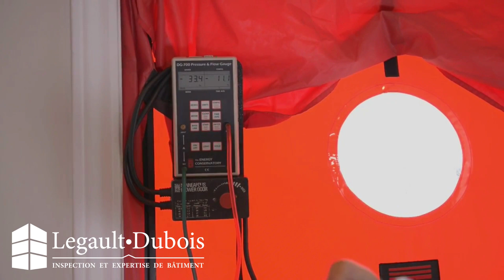FAQ | Je connais la cote qualité GCR, mais qu’est-ce que les pratiques d’excellence GCR ?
Si vous êtes entrepreneur en construction de maisons neuves, vous connaissez fort probablement déjà l’importance d’offrir maison avec une bonne Cote Qualité GCR pour vos acheteurs. Mais saviez-vous qu’il est possible pour vous de bonifier votre cote de 10 points au maximum, et ce, grâce aux Pratiques d’excellence GCR ?

Comment ? Et bien prenons l’exemple d’un entrepreneur construisant une résidence unifamiliale où il intègre quatre Pratiques d’excellence GCR valant 2 points chacune. Cet entrepreneur dont le projet aurait en temps normal obtenu la note finale de 88%, se verra plutôt attribué la note technique de 96 %.

Parmi ces pratiques d’excellence GCR qui vous permettent d’augmenter la qualité des maisons que vous offrez nous trouvons l’atteinte d’un taux d’étanchéité supérieur ! Pour avoir droit aux 2 points pour l’atteinte de cette pratique d’excellence GCR, le taux d’étanchéité doit être démontré par un test d’infiltrométrie selon la norme CAN/CGSB-149.10-M86, service que nos spécialistes du bâtiment sont fiers de vous offrir.